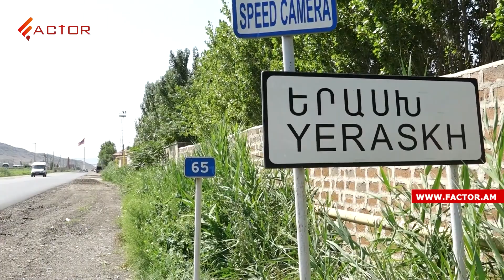Երասխում Հայաստանի ու ԱՄՆ-ի դրոշները բարձրացնելուց շատ չանցած ադրբեջանական կողմը դարձյալ կրակել է